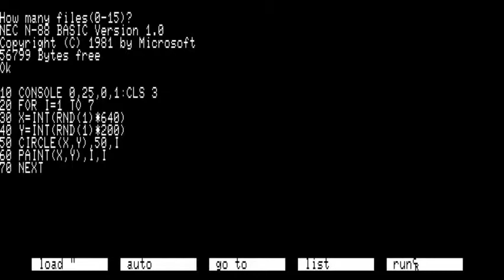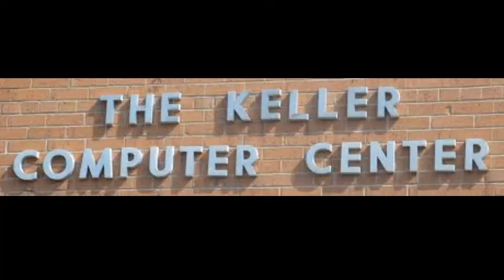Projeto biografia - Mary Kenneth Keller